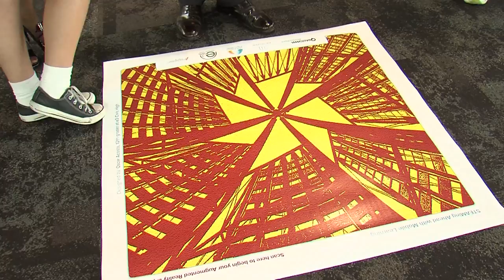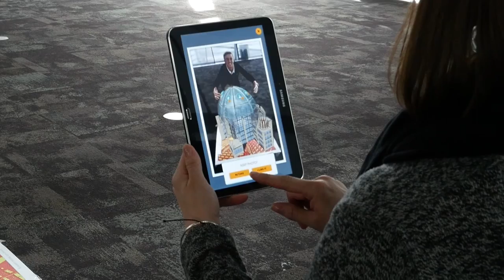e3 Civic High Students Demonstrate Augmented Reality Project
Mayor Kevin Faulconer joined students from e3 Civic High, a charter school in the Central Library, to reveal the results of a mobile learning project through Qualcomm® Wireless Reach™.